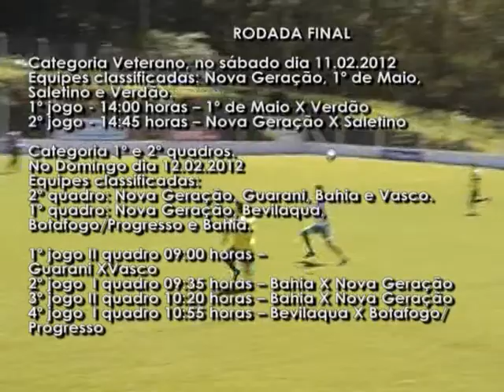07 02 angelo venzon